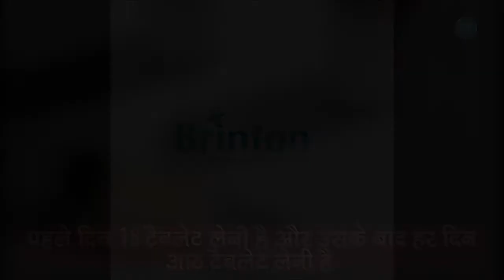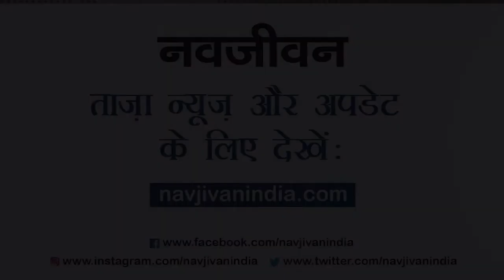India में लॉन्च हुई Corona की सबसे सस्ती दवा, महज इतने रुपये है कीमत, ऐसे करना होगा इस्तेमाल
कोरोना वायरस महामारी के बीच भारतीय बाजार में भी कोरोना की सबसे सस्ती दवा लॉन्च हो गई है। हैदराबाद की जेनरिक फार्मा कंपनी MSN ग्रुप ने कोरोना की अब तक की सबसे सस्ती दवा लॉन्च कर दी है। कंपनी ने फेविलो नाम की दवा लॉन्च की है, जिसमें फेविपिराविर ड्रग का डोज है। आपको बता दें, कंपनी ने 200 एमजी फेविपिराविर की एक दवा की कीमत 33 रुपये रखी है।